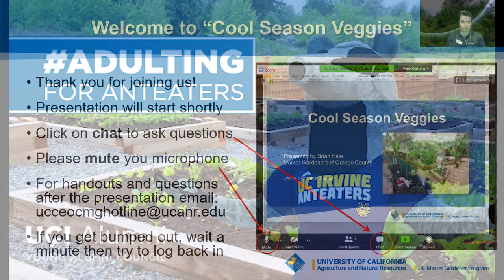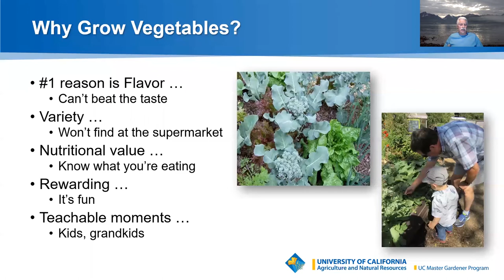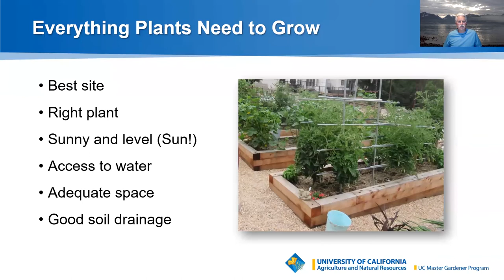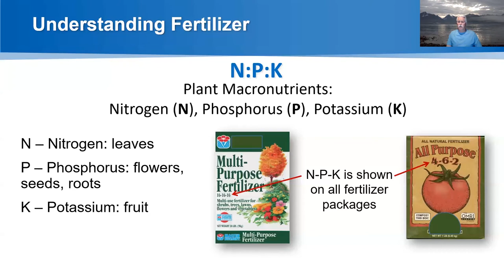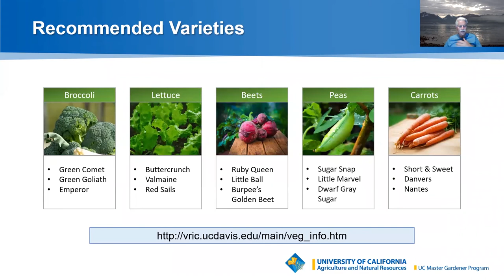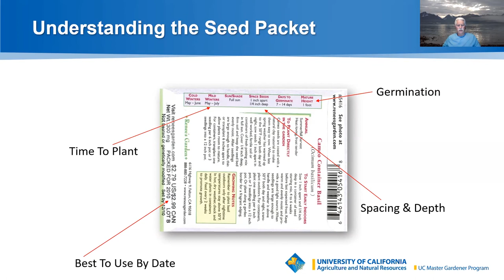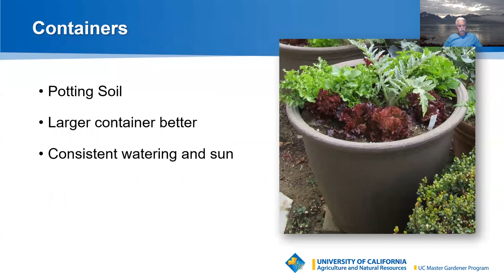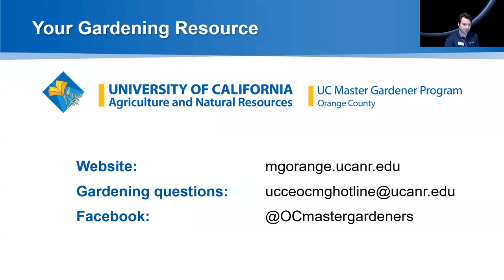Adulting for Anteaters: Gardening for Small Spaces